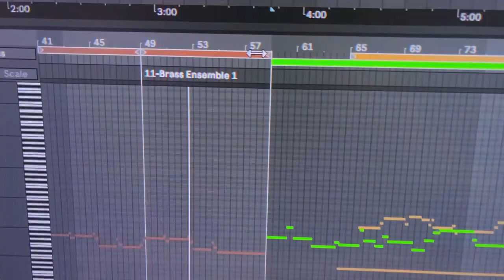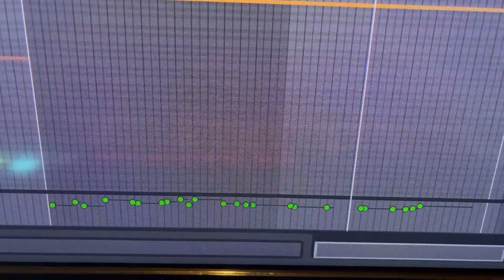"𝐇 𝐎 𝐌 𝐄" Dark Emotional Type Beat, Cinematic Music, sad type beat, experimental music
Dark Atmospheric type beat, Dark Cinematic type beat, Dark Ambient Music, Ambient Music, Cinematic Storytelling type beat, Cinematic Video
experimental type beat, experimental synth type beat, ambient melodic type beat,